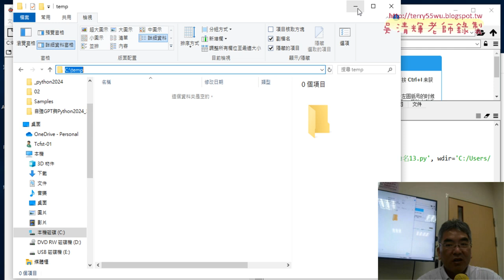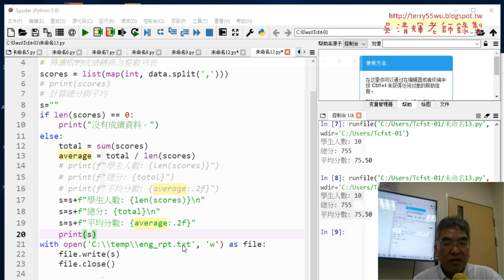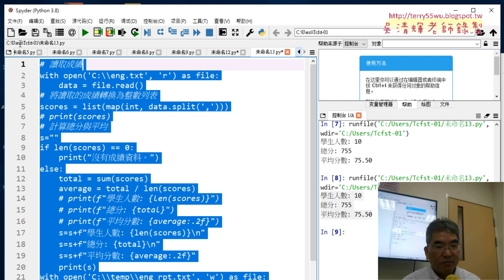04 GPT改為輸入成績儲存資料